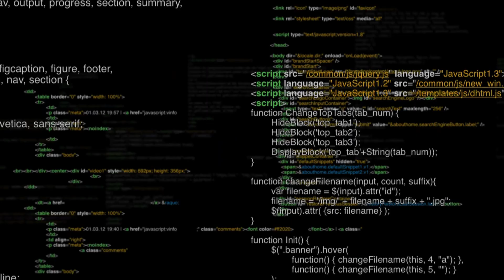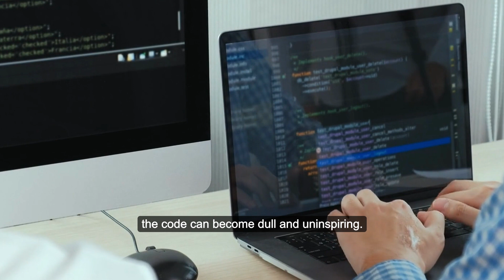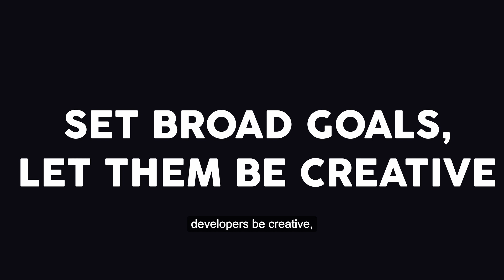Let your devs create solutions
Being micromanaged and forced to kick out a so-so software on an unreasonable time schedule is not only career killing, but soul stealing.